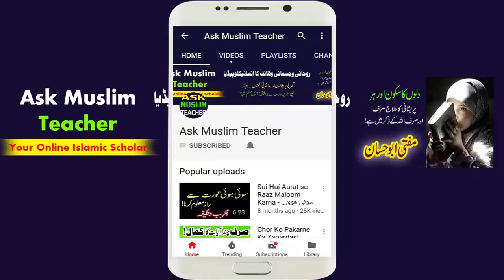Wazifa for Emergency Hajat - Wazifa for Success - Dua for any Wish - Har Maqsad k liye Wazifa